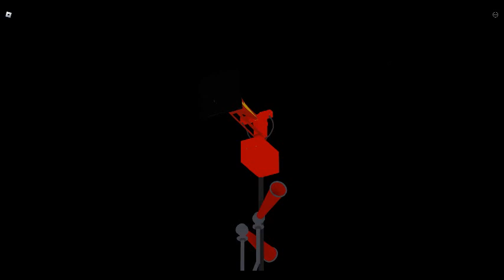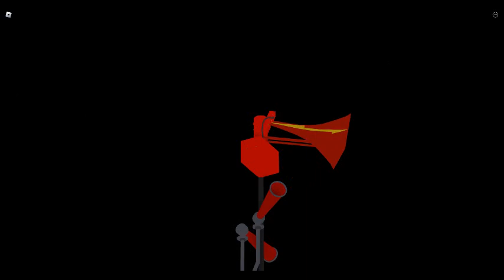Thunderbolt Hi-Lo And Gamewell Diaphone Horn Sound Was Really Loud